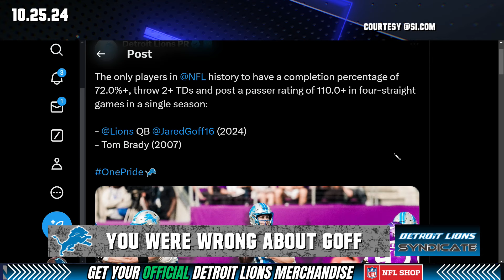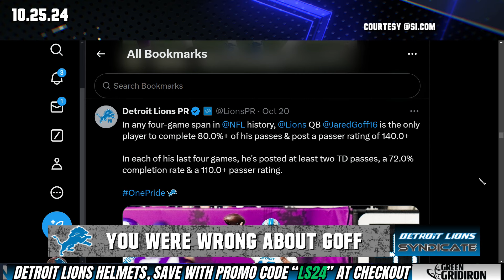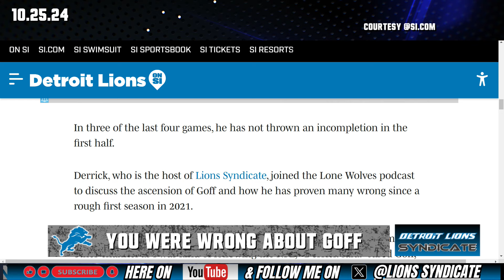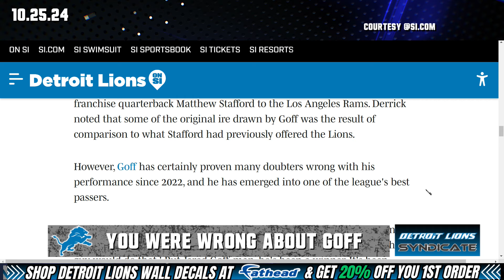Are You Ready To ADMIT Were WRONG About Detroit Lions' QB Jared Goff?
🏈 Are You Ready To ADMIT We're WRONG About Detroit Lions' QB Jared Goff? 🏈

In this eye-opening video, we dive deep into the unexpected rise of Jared Goff, the Detroit Lions' quarterback who has defied all odds and silenced his critics. From being doubted to becoming a pivotal player, Goff's journey is nothing short of inspiring. Join us as we explore his transformation, analyze his recent performances, and discuss what this means for the Lions' future. Whether you're a die-hard fan or a curious observer, this video will challenge your perceptions and spark engaging discussions. 🦁✨